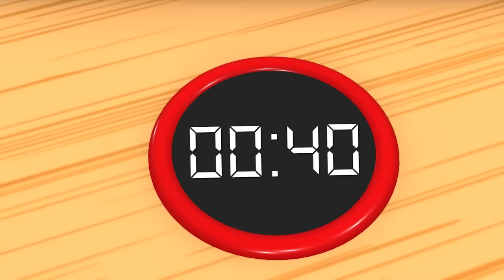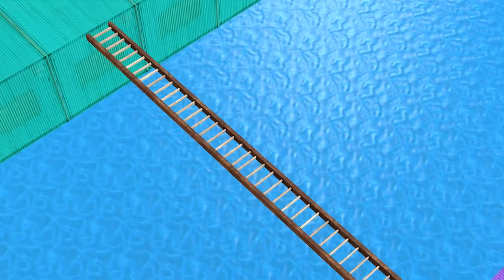Scary Teacher 3D vs Squid Game Dresses Superhero Clothing Dressing Room Win or Lose 5 Time Challenge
scary teacher
nick
tani
ice scream 3
hello neigbor
games
animation
miss t
troll
prank
comedy
scary teacher nick and tani
cartoon
3d
learn
best troll
funny troll